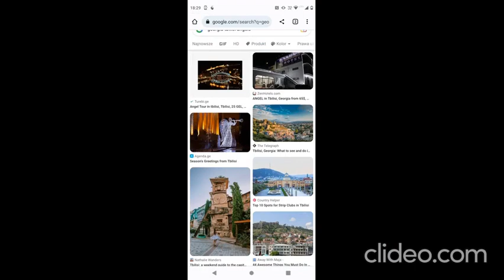Changing Concentration: Light Version :)))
Special Thanks:

TURTLES & MICE & Zendaya & Françoise Rambaud & Mark Wahlberg & Mr. T & Jackie Chan & Sabrina Gonzalez Pasterski & Agnieszka Zas & Sonia Choquette & Zoe Saldana & Bjork & Mariah Carey & Vin Diesel & Jordana Brewster & Charlize Theron & Julia Roberts & Jodie Foster & Cloris Leachman & Marilyn Monroe & Will Smith & Maya Rudolph & Olga Kurylenko & Paulina Porizkova & Cherami Leigh & Vo Huyen Chi & Samantha Hanratty & Russell Brand & Katarzynka & Corman & Ebeneger & Corson & Morton & Toonyo & Lars & Michael Chapman & Nancy Allen & Brooke Shields & Wendee Lee & June Foray & Tress MacNeille & Rene Russo & Mike Myers & Kari Wahlgren & Sophie B. Hawkins & Selena Gomez & Anne Bancroft & Meryl Streep & Jennifer Hale & Bruce Lee & Sandra Bullock & Kate Bush & Phil LaMarr & Aleksandr Antonov & Jan Triska with Charles Aznavour with Mike Myers with Harold Perrineau and Gwen Stefani and Janet Jackson and Doug Wead with Andreas and Dolph Lundgren with Roddy Frame and Ofra Haza with Kmyle with Irina Novak with Michael Douglas and Donald Trump and Laura Post and Mela Lee with Benjamin Walker with Michael Shannon with Brian Tracy and Jeff Bezos and Guy Ritchie and Wayne Robson with Dennis Farina and Tom Holland with Albert Einstein with Dale Carnegie with Walt Disney and Sam Horn and Treat Williams and Tara Sands